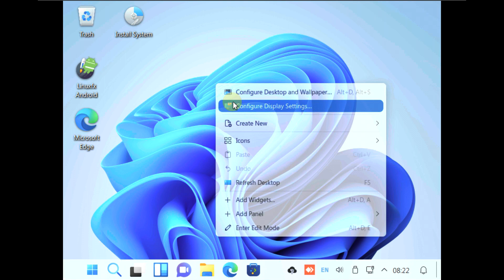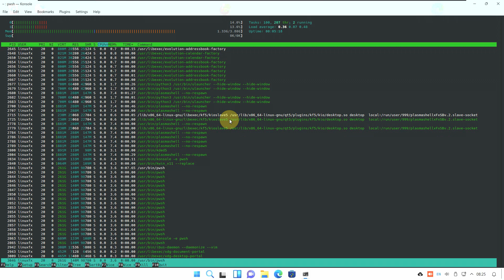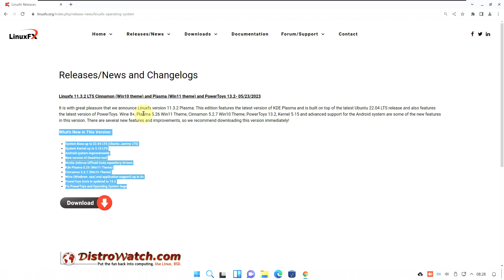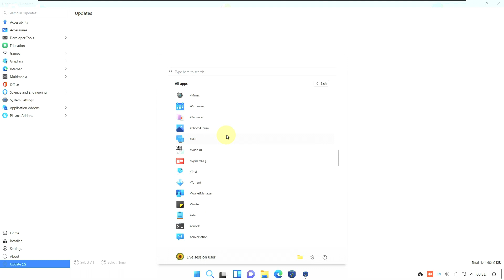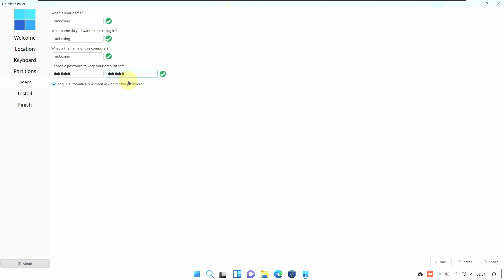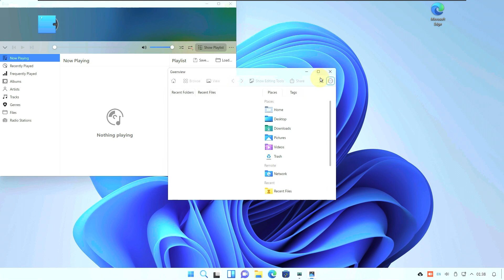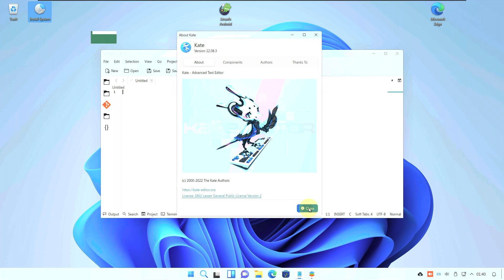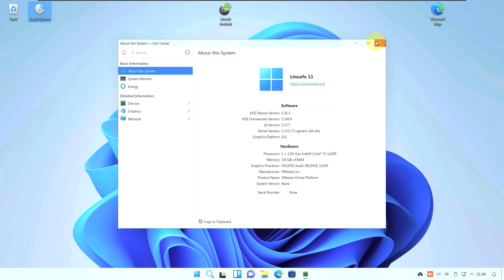Linuxfx 11.3.2 LTS Cinnamon (Win10 theme) and Plasma (Win11 theme) and PowerToys 13.2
In This Video We Are Looking At announcement of Linuxfx version 11.3.2 Plasma. This edition features the latest version of KDE Plasma and is built on top of the latest Ubuntu 22.04 LTS release and also features the latest version of PowerToys. Wine 8+, Plasma 5.26 Win11 Theme, Cinnamon 5.2.7 Win10 Theme, PowerToys 13.2, Kernel 5.15 and advanced support for the Android system are some of the new features in this version. There are several new features and improvements!

What's New in This Version:

System Base up to 22.04 LTS (Ubuntu Jammy LTS)
System Kernel up to 5.15 LTS
Android system improvements
New version of Onedrive tool
Nvidia Geforce Official Cuda repository Drivers
Kde Plasma 5.26 (Win11 Theme)
Cinnamon 5.2.7 (Win10 Theme)
Wine (Windows .exe/.msi application support) up to 8+
PowerToys tools is updated to 13.2
Fix PowerToys and Operating System bugs

Todays Video - Linuxfx 11.3.2 LTS!